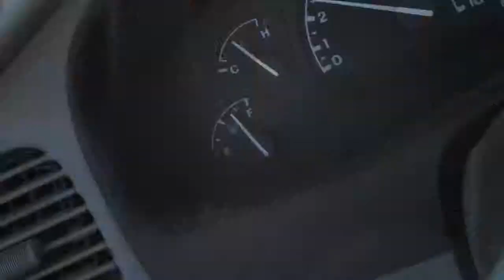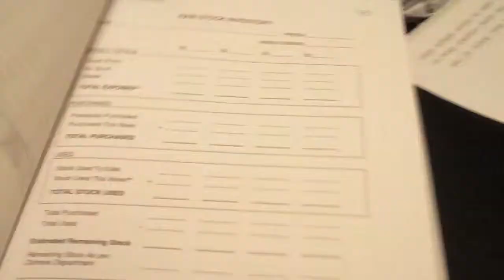Vlog: Adobe and Whatevs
Not a lot content in this vlog. Didn't win the CS5 at the giveaway but life will go on.